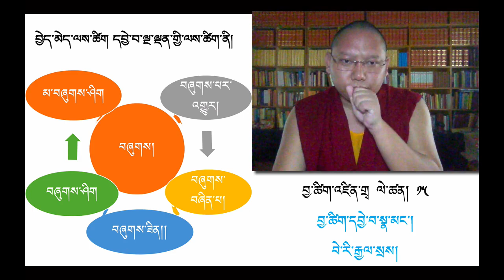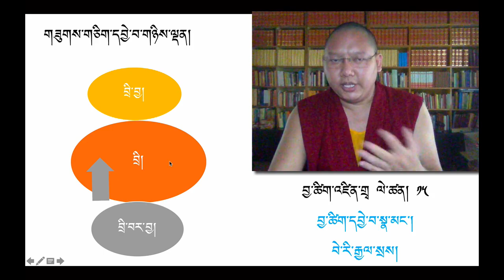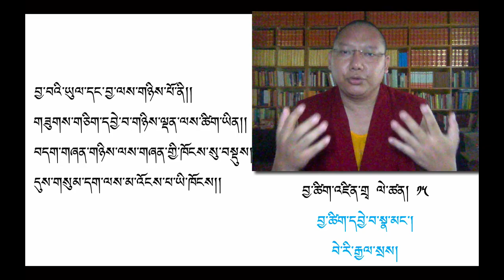བྱ་ཚིག་དབྱེ་བ་སྣ་མང་ཅན། བྱ་ཚིག་འཛིན་གྲྭ ༡༥) Tibetan Verb Class 15th